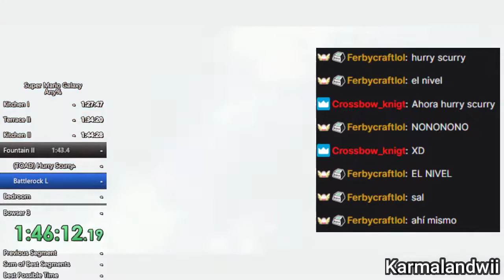Gruta del runner Highlights #0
Primer video de highlights de la comunidad de la gruta del runner!